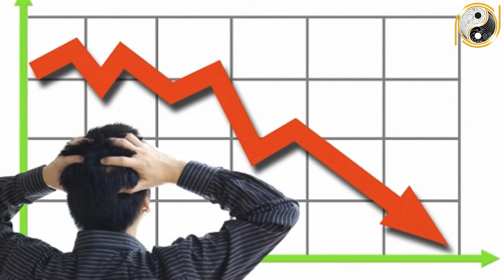Tử Vi Trọn Đời Tuổi Mậu Dần 1998 Nam Mạng, Được Thần Tài Nghênh Đón, Giàu Nhanh Chóng Mặt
01. Linh phù giải hạn
02. Hồ lô hóa giải Ngũ Hoàng
03. Mai Hoa Phú Quý
04. Gương bát quái tinh cầu
05. Kim bài thái tuế 2023
06. Vòng tam hợp Dần Ngọ Tuất
07. Vòng tam hợp Thân Tý Thìn
08. Vòng tam hợp Hợi Mão Mùi
09. Vòng Tam Hợp Tỵ Dậu Sửu
10. Bát bảo tâm kinh
11. Minh Quang pháp bảo cầu
12. Minh Quang pháp bảo lục giác
13. Tỳ Hưu Lộc Tài (Đồng)
14. Tỳ Hưu Khai Vận ( Bạch Ngọc)
15. Bách Niên Tụ Tài ( tụ tài lộc)
16. Song long ngọc ấn ( ấn thăng quan)
17. Kim bài ngũ Lộ Thần Tài
18. Hồ lô bình an ( treo xe)
19. Móc khóa văn xương
20. Ống bút văn xương gỗ đào
21. Bút văn xương gỗ đào
22. Bút văn xương gỗ đào nhỏ
23. Hoa mai kim tiền ( mạ vàng )
24. Các vật phẩm phong thủy khác Tử Vi Trọn Đời Tuổi Mậu Dần 1998 Nam Mạng, Được Thần Tài Nghênh Đón, Giàu Nhanh Chóng Mặt